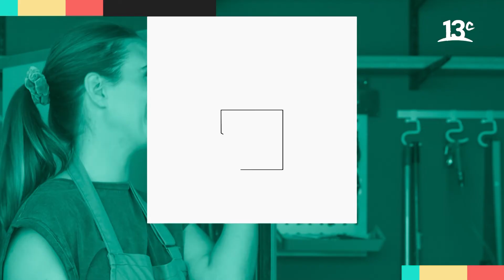¿Cómo cortar o perforar una cerámica? | Mamá Chasquilla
En "Mamá Chasquilla", Rosario Allende enseña sus trucos para perforar cerámicas y cortar una cerámica sin tantas herramientas. Ver más

Encuéntranos en tu cableoperador:
DirecTV: Canal HD 1156
Movistar: Canal 125
Claro: Canal 127 | Canal HD 627
Entel: Canal 70
GTD Manquehue: Canal 23 | Canal HD 829
Telefónica del Sur: Canal 21 | Canal HD 829